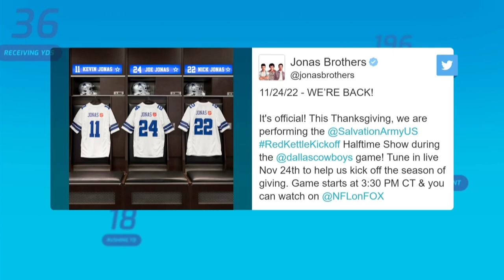NFL Fantasy Football Show : It's Time to Trade Ezekiel Elliott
Marcas Grant and Michael F. Florio are back for a special new edition of the NFL Fantasy Football Podcast live from the Fantasy Lounge! The hosts start with discussing the biggest news from around the league, break down the Week 8 match ups, give you their sleepers , talk trade targets.

And let you know what players to stream in case one of your guys is on a bye week.

The NFL Fantasy Football Podcast is part of the NFL Podcast Network.